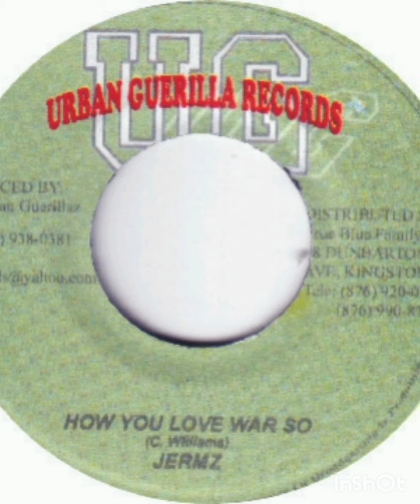Jermz - How You Love War So (Tha Grabber Riddim)